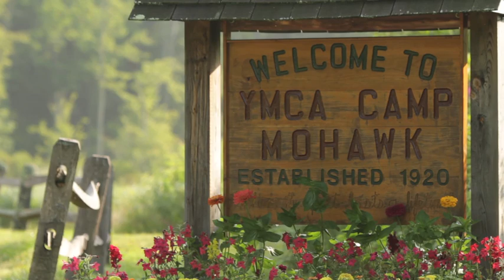Camp Mohawk: Summer Video Trailer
Take a sneak peak at YMCA Camp Mohawk's official summer camp video.

To see the full video request a brochure on our